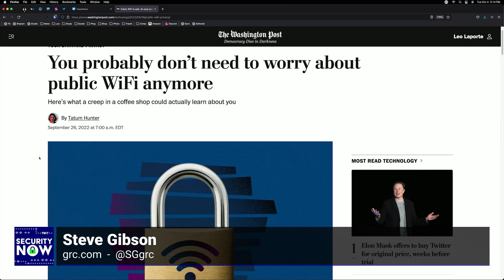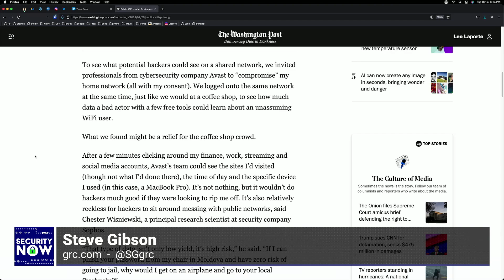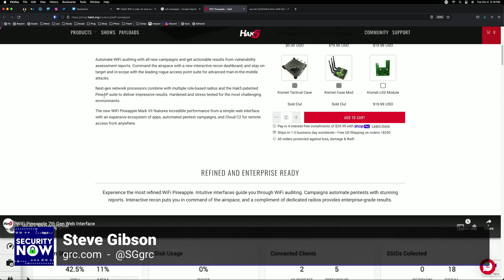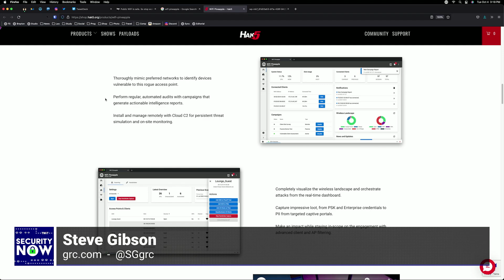Public WiFi Access Points Are Safe?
Public Wifi was always thought to be unsafe for use. Steve Gibson discusses if this is a myth that's been busted.

Hosts: Leo Laporte and Steve Gibson